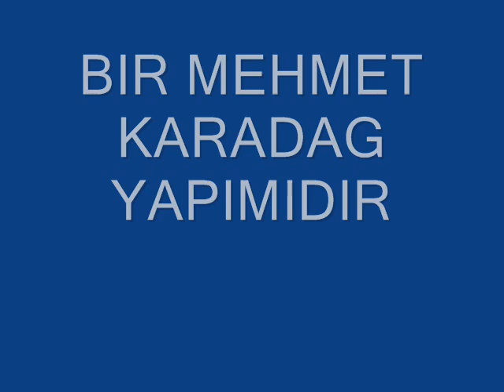OY FELEK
@karadag02         OYYYYYYYYYYYYYY FELEKKKKKKKKK. Kürtçe Amatör